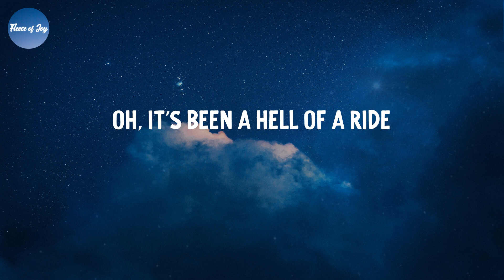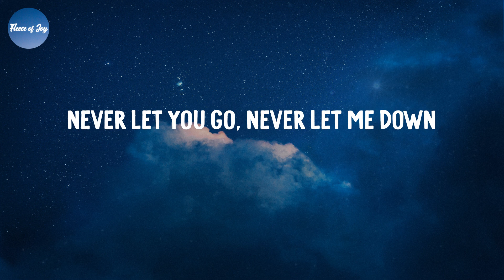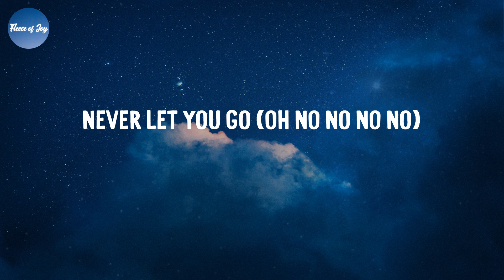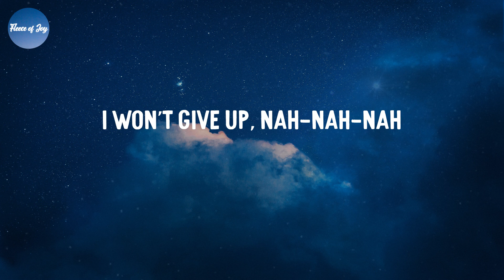Let Me Love You - DJ Snake (Lyrics)